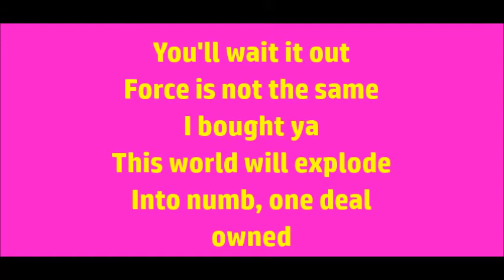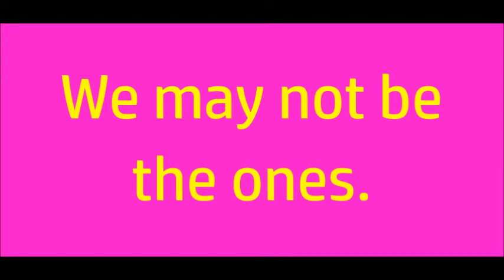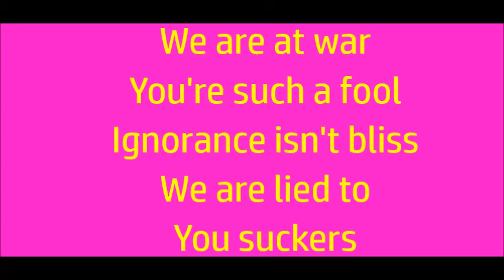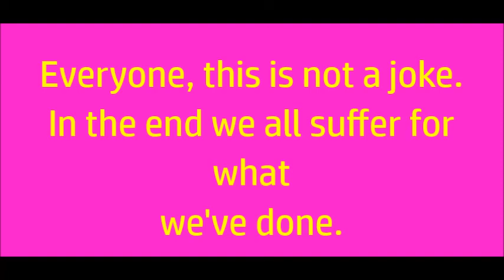IWRESTLEDABEARONCE - Tastes Like Kevin Bacon (LYRICS)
iwrestledabearonce is radical.